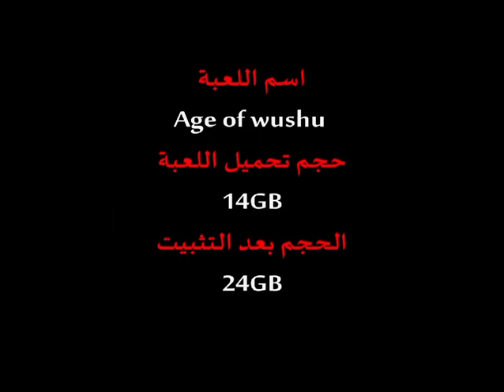اقوى لعبة لعشاق الفنون القتالية شرح الزراعة واعداد الطعام Age of Wushu kung fu Arabic